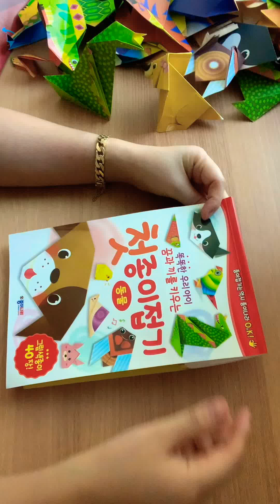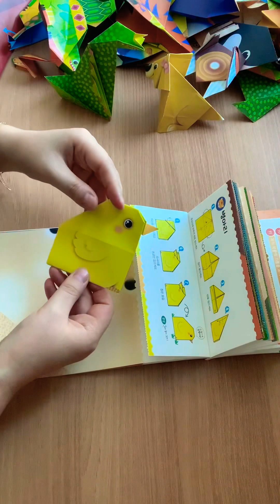종이접기(병아리)-Chick-小鸡-ひよこ-เจี๊ยบ